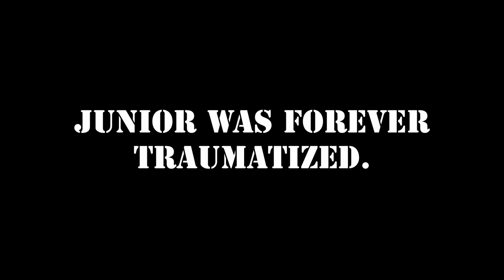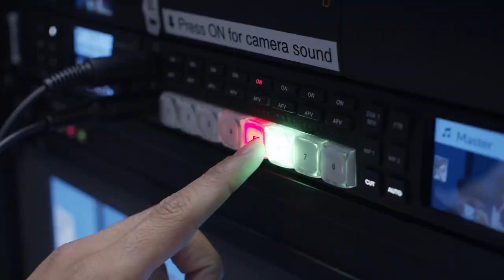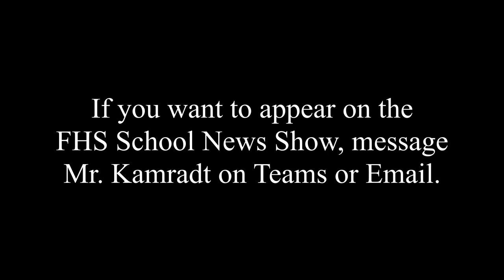FHS News 12-17-2021